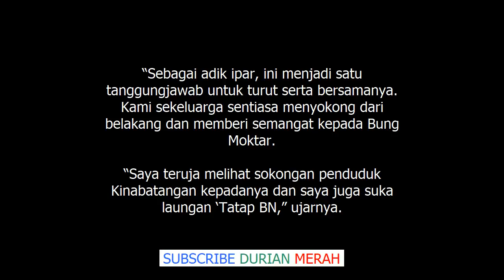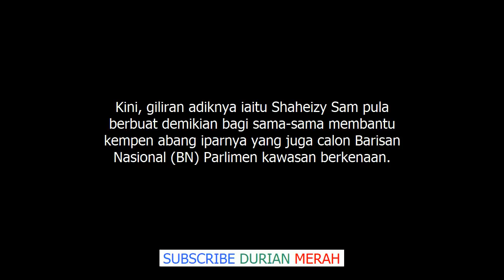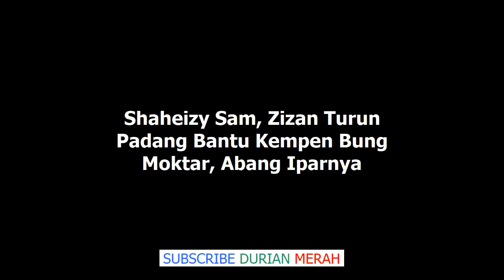Shaheizy Sam, Zizan Turun Padang Bantu Kempen Bung Moktar, Suami Zizie Izette